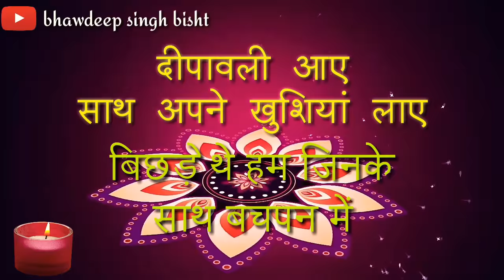Diwali whatsapp status|| HAPPY DIWALI